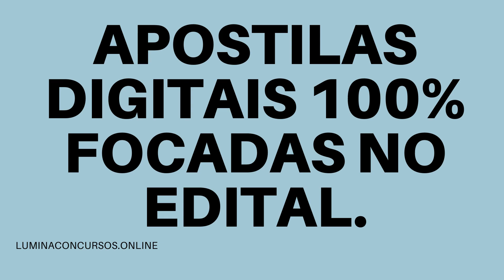APOSTILA PREFEITURA DE BERTIOGA SP 2021 MÉDICO VETERINÁRIO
No estado de São Paulo, a Prefeitura de Bertioga torna pública a realização do novo Concurso Público destinado à admissão de profissionais de ensino médio/técnico e de nível superior.